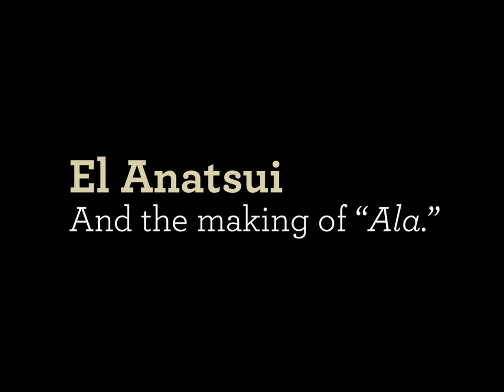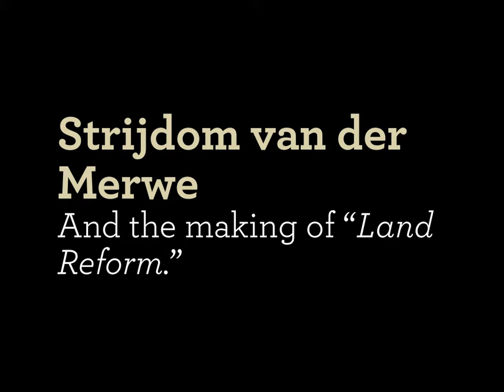Earth Works - A collaboration between the National Museum of African Art and Smithsonian Gardens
In a first-ever installation of land art on the National Mall, three artists have been invited to create site-specific earthworks in the historic Enid A. Haupt Garden. Strijdom van der Merwe of South Africa, El Anatsui of Ghana and Nigeria, and Ghada Amer of Egypt have each turned to the land as a canvas to explore such diverse and interrelated issues as memory, history and land use; spirituality, materiality, and environmental sustainability; and gender and the interconnections between hunger and political corruption. These works also challenge the absence of African artists from the discourse on land arts and reinforce awareness of how the earth works, as a medium and as a message.